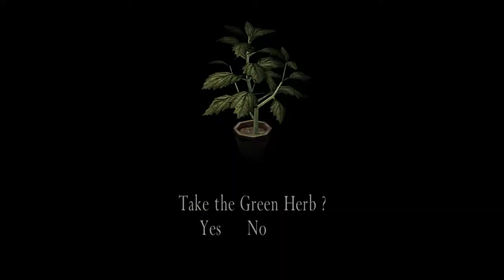Resident Evil 4: Ultimate HD Edition - Part 26 - Game, Your Grinding My Gears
Welcome back!

In this episode, we start our second (well technically third) rescue mission for Ashley and in a grinding gear mechanism predicament.